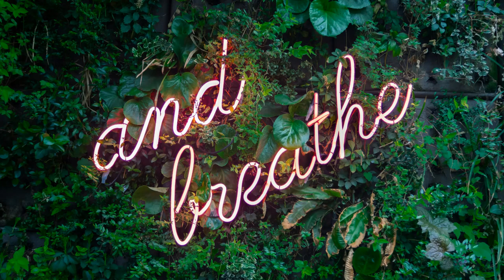Want to Look 10 Years Younger? Watch This Now!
Are you tired of feeling like you're losing your spark as you age? Do you want to know the secret to aging gracefully and looking your best in your 40s, 50s, 60s, and beyond? It's not about Botox or expensive beauty treatments, but rather about embracing a holistic approach to midlife wellness.

In this video, Colleen Creary Delamotta shares her empowered aging philosophy, providing you with practical tips and wellness strategies to help you age with grace, confidence, and vibrancy. From self-care routines to healthy lifestyle habits, learn how to cultivate a positive mindset and make the most of this exciting chapter of your life. Discover the ageless secrets to looking and feeling your best, and start living your most vibrant life today!